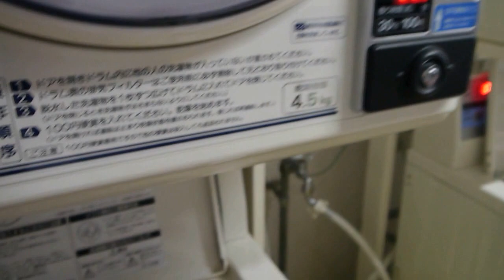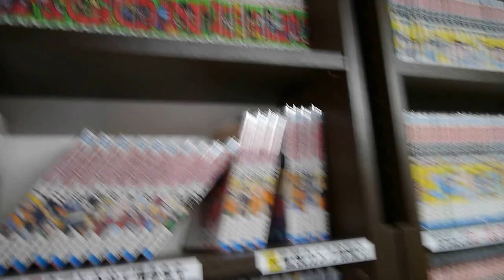Laundry in a Japanese hotel... and more